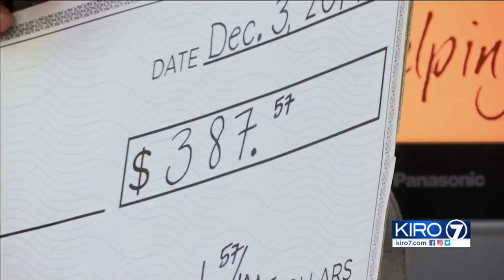VIDEO: Second graders fundraise to save shelter dogs